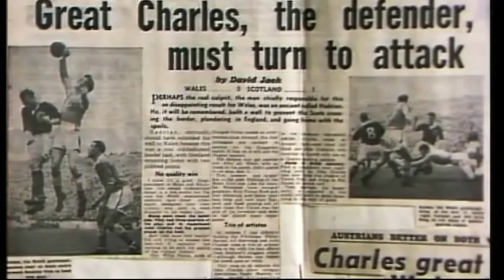Welsh Greats: John Charles 1/2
The life story of the legendary Leeds United and Juventus player, whose humility earned him the nickname 'The Gentle Giant'.